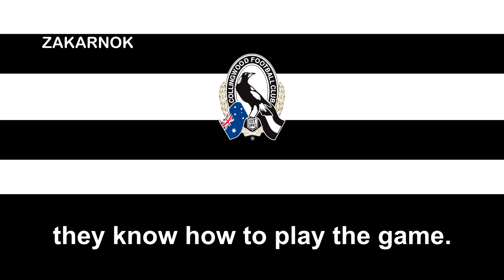Himno del Collingwood FC (Collingwood FC Theme Song)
El Collingwood Football Club, apodados the Magpies, es un equipo de fútbol australiano profesional, que juega en la Australian Football League. Su sede se encuentra en el suburbio de Collingwood en Melbourne, y juega en el Melbourne Cricket Ground.

El club cuenta con varios campeonatos y fue una de las mayores potencias de la VFL cuando el campeonato se puso en marcha. Además, es el equipo que ha cosechado más derrotas en una gran final.